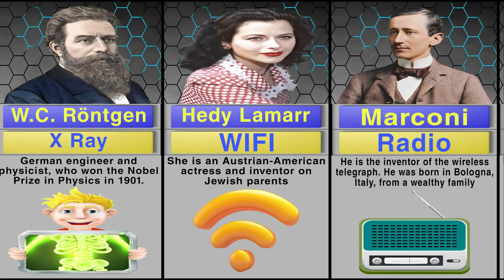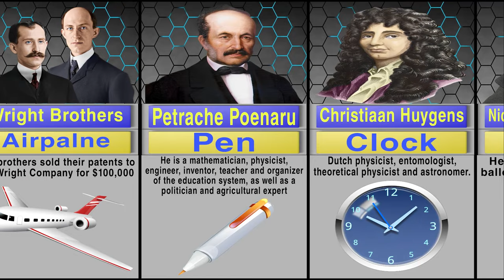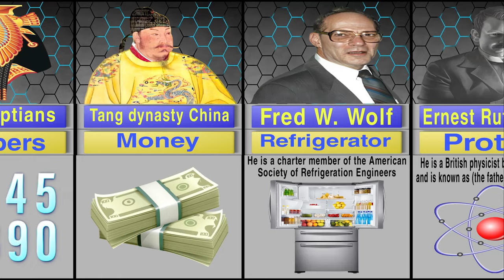Famous scientists inventors and their inventions - ( PART 1,2 )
Famous inventors + their inventions.